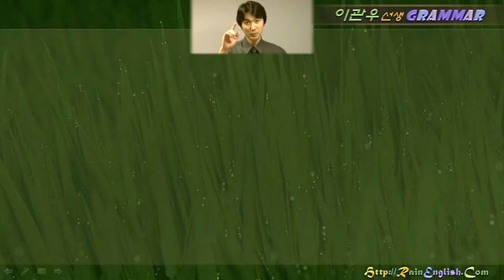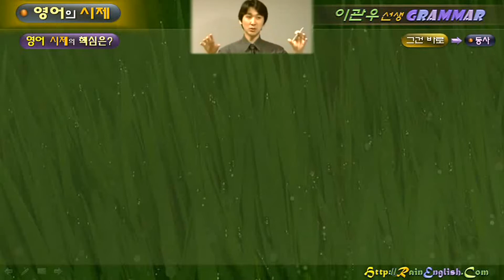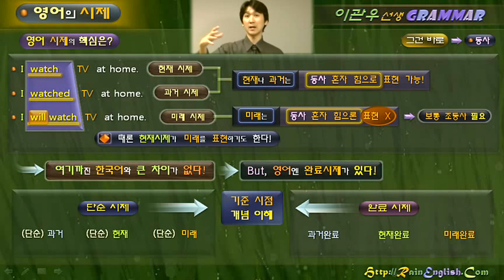레인잉글리쉬 / 02.시제 [기초 개념] / 제01강 / 영어 시제의 시작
02. 영어의 시제 (The Tense) Part 1 : 단순 시제
레인잉글리쉬 / Rain English / 본강의 시작합니다.

[ 기초 개념 ]
01. 영어 시제의 시작
02. 기준 시점의 개념
03. 영어의 12시제?

[ 단순 시제 ]
04. 단순시제 기본 개념
05. 단순과거 (시점과 기간의 차이)
06. 단순현재 기본개념
07. 현재시제 유의사항 1 (시간부사절)
08. 현재시제 유의사항 2 (조건부사절)
09. 시간부사절이 아니라, 명사절 & 형용사절
10. 조건부사절이 아니라, 명사절

[ 단순 미래 ]
11. 미래시제 기본개념
12. Will & Shall
13. Be going to
14. Will / Be going to 차이점
15. 현재시제가 미래를?
16. 현재진행도 미래를?
17. Be about to (왜 가까운 미래지?)
18. Be on the point of ~ ing (~하기 직전?)
19. Be to 구문? (그냥 형용사 개념으로!)
20. Be supposed to (~하기로 되어있다)

[ 총정리 ]
21. 단순시제 총정리

03. 영어의 시제 (The Tense) Part 2 : 완료시제로 이어집니다.